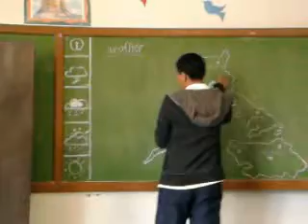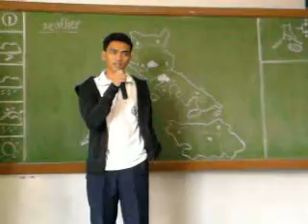ST. JOHN'S CATHEDRAL SCHOOL-samuelites BROADCASTING GROUPII B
shira.daryl,denielle,john mark,jasper,ria joy